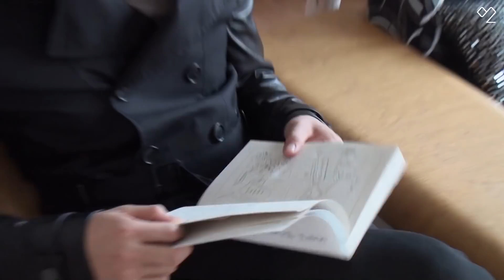[Ordinary 2PM(오디너리 2PM)] 프로아이돌 2PM의 촬영 비하인드!